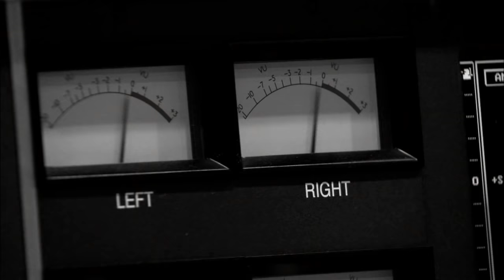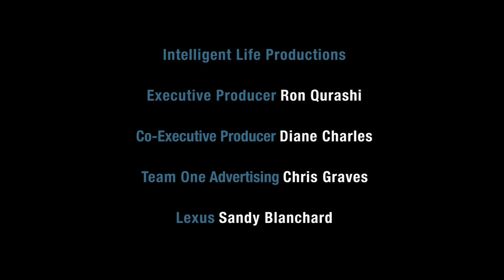Ray Manzarek | Break It Down | L Studio created by Lexus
The famed keyboardist for "The Doors" talks about getting his start in music, and his career in rock 'n' roll.